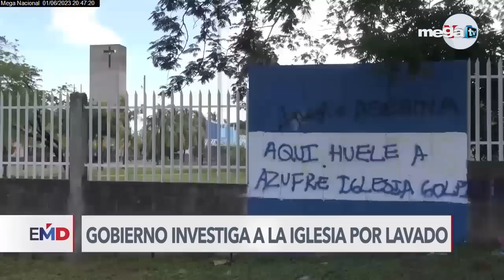CAFE CON VOZ | "Rosario Murillo quiere ser la sacerdotiza de una iglesia católica a su medida".